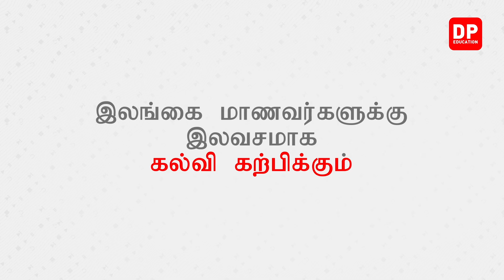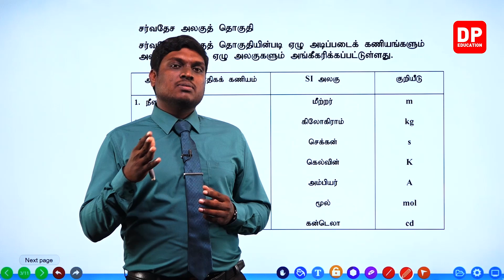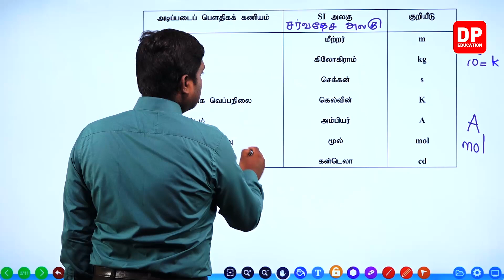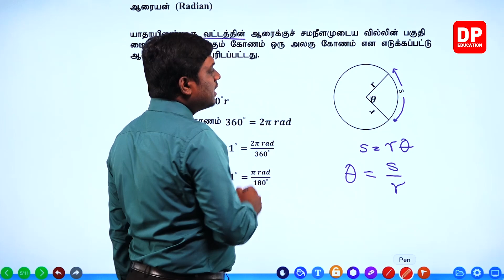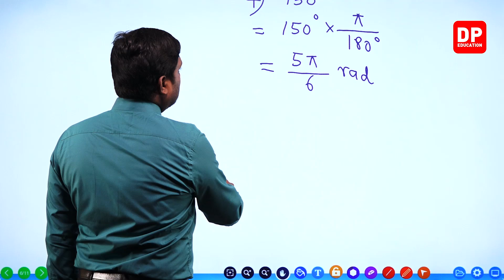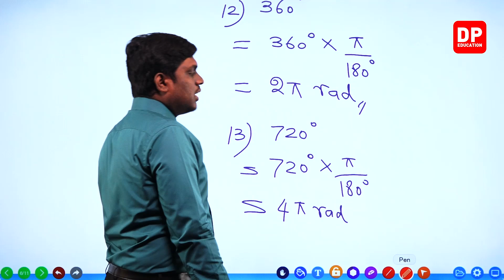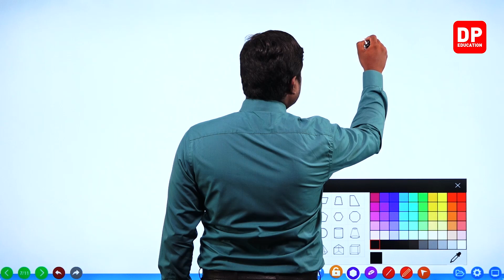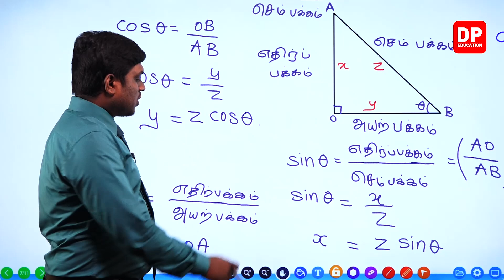அலகு 01 | 01 - அடிப்படைப் பெளதிகக் கணியங்கள் - 01 | AL Physics in Tamil